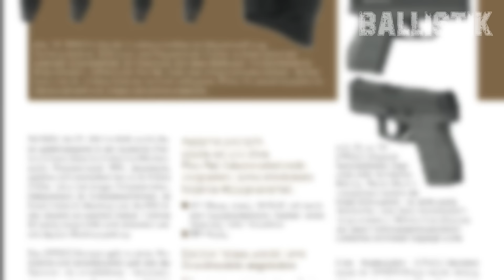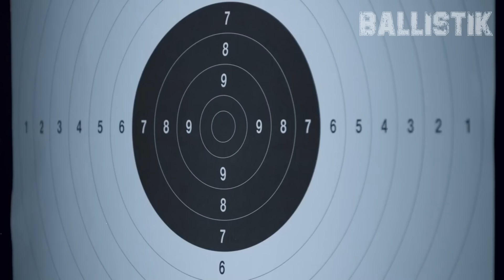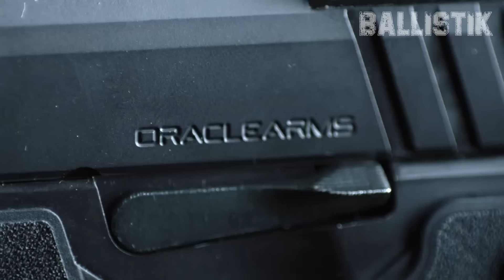5 New 9mm Pistols JUST REVEALED for 2024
As technology and engineering continue to push boundaries, some of the newest 9mm pistols on the market show gun manufacturers’ relentless pursuit of perfection. This video delves into the newest standout 9mm pistol models, exploring their features, performance metrics, and the innovations that set them apart.